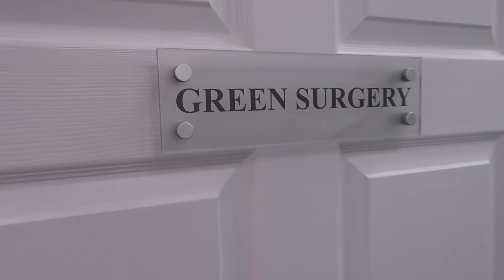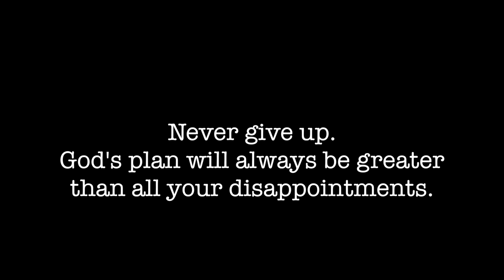A LOOK BACK AT THE YEAR | REWIND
I hope you are having a great start to the new year.  So, I did one of these rewind videos last year and it's one of my favourite videos to watch back.  So I thought I would do it again.  I have also including lots of bonus clips that I never got round to editing or uploading last year.

Funny enough this really helped me reflect on the past year... Especially as we prayerfully decide on the direction of the channel this year. I am super excited for what's ahead!

Thank you again for being part of this journey I truly appreciate all your support.

Wishing you all a phenomenal  2019!

With love,

Bibiana x

❀ ABOUT ME ↓
Hi my name is Bibiana, I am a Christian, a wife and working mum to 3 (Noah-Kehinde, Olivia-Taiwo and baby Caleb-Idowu). I am Nigerian & based in the UK.
Here I share my day to day life, our travels, encouragement and my journey of faith, marriage and motherhood with a young growing family.

With open arms, I invite you to come and hang out with me and my little family.  I hope you can grab gems of inspiration and take note of all the beautiful things in your life too!

Follow me -- @BibianaYetty